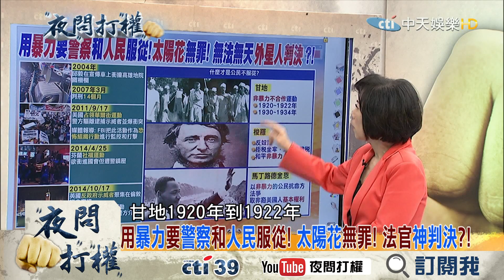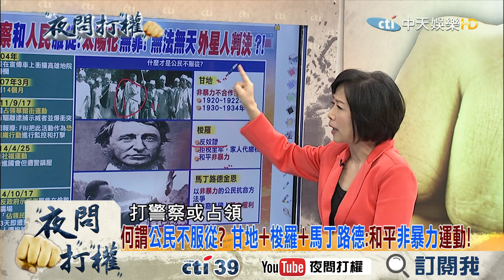《夜問打權》精彩片段 用暴力要警察和人民服從！太陽花無罪！法官神判決？！